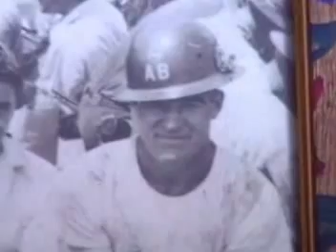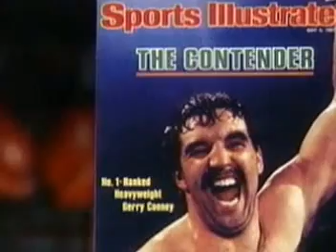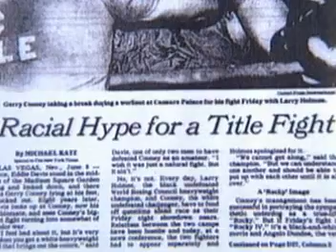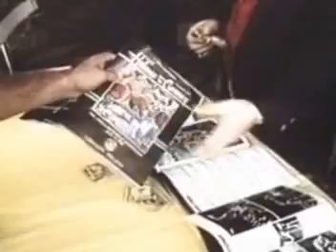Legendary Nights - The Tale Of Larry Holmes Vs Gerry Cooney, Caesars Palace 1982.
The most hyped heavyweight fight of the early 1980s pitted champion Holmes against Cooney, the Great White Hope. The marketing campaign for the fight--devised by Don King--was racially charged, heavily so. And it worked--Holmes-Cooney turned out to be, at the time, the highest grossing boxing event in history.